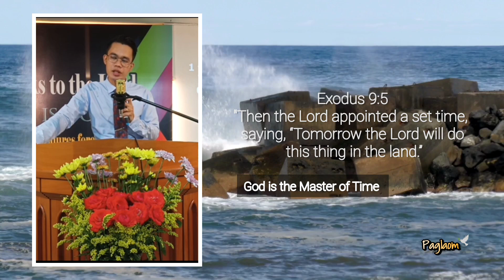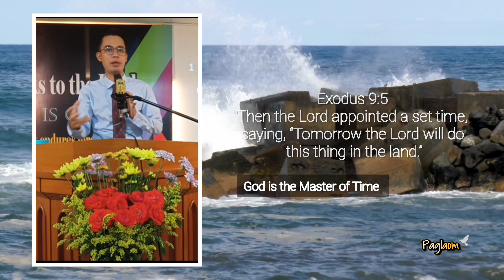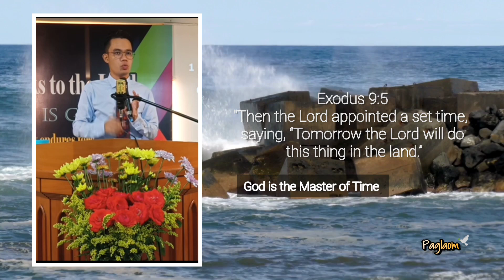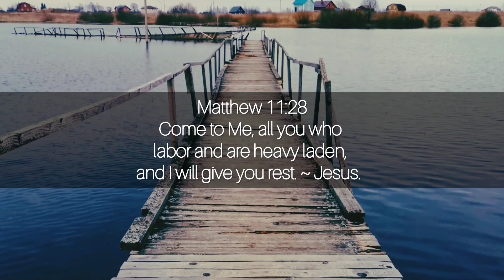God is the Master of Time | Cebuano Devotional